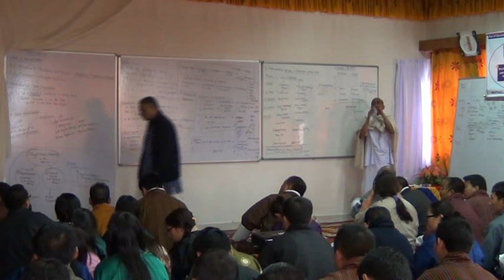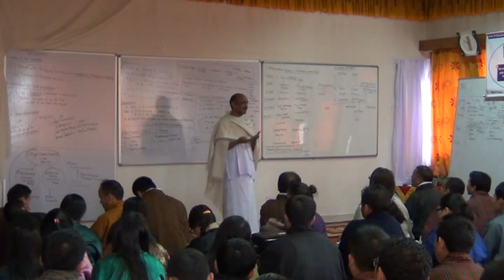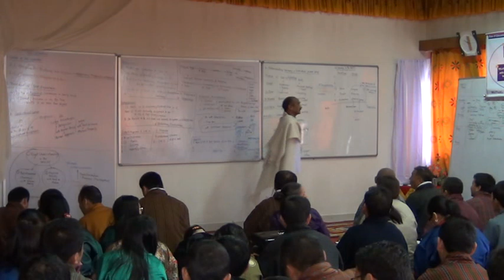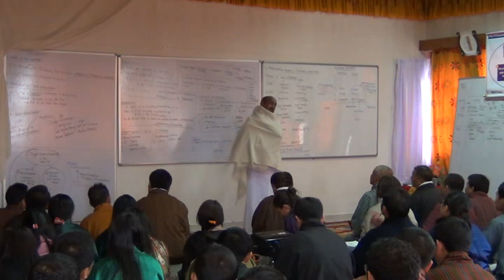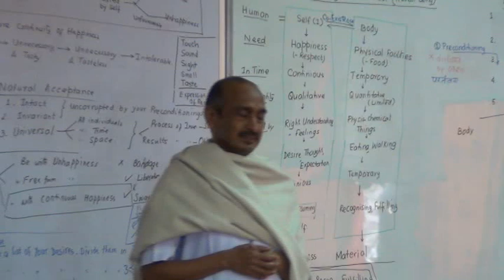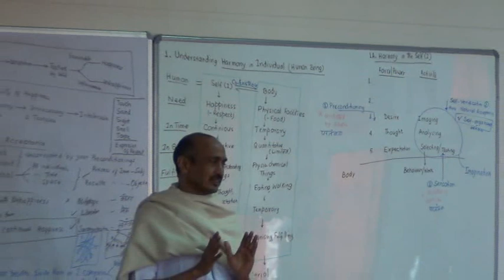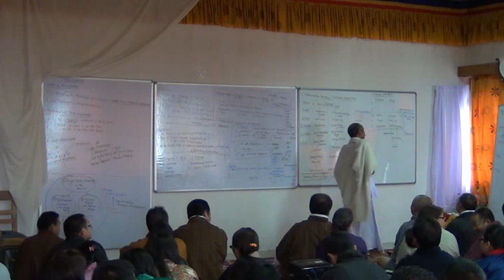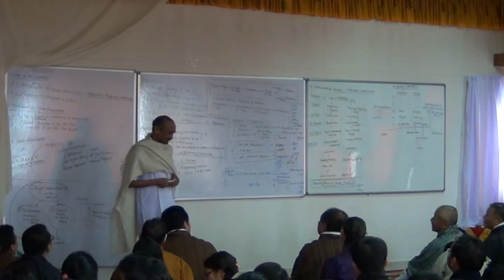1 1 Self 6